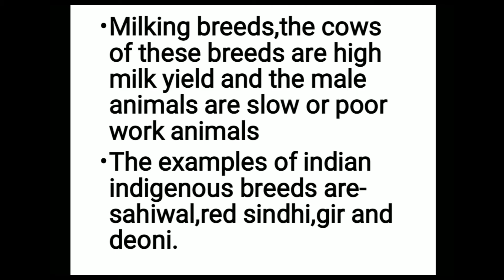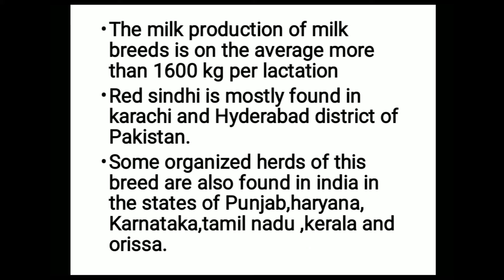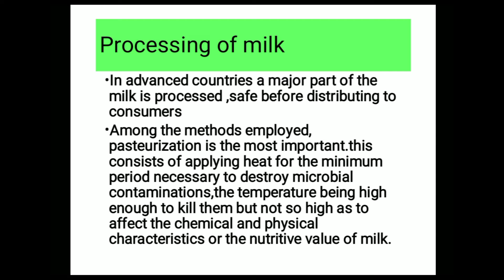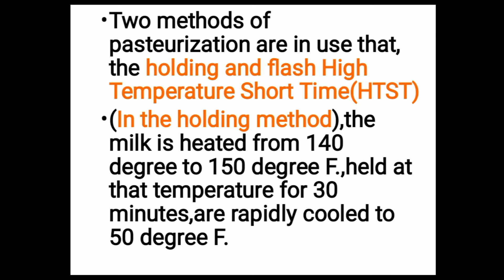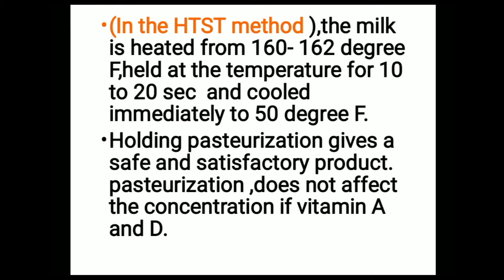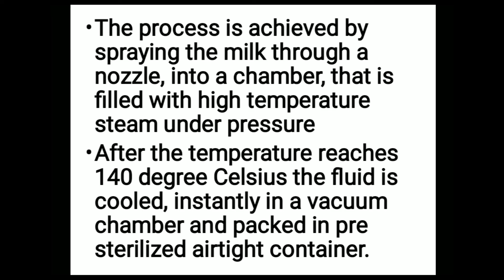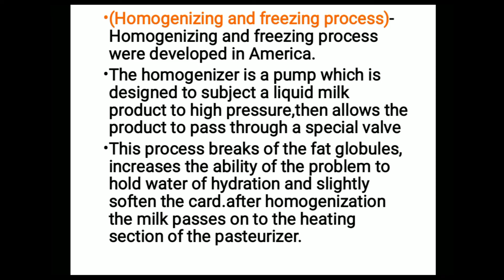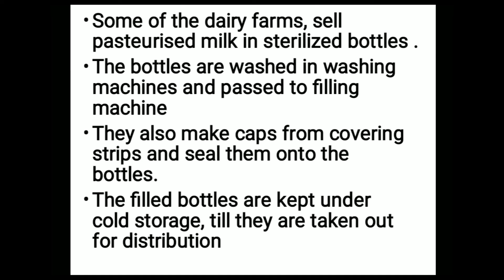ECONOMIC ZOOLOGY DAIRY INDUSTRY PART-2(IN BENGALI)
ECONOMIC ZOOLOGY DAIRY INDUSTRY  For Zoology Honours